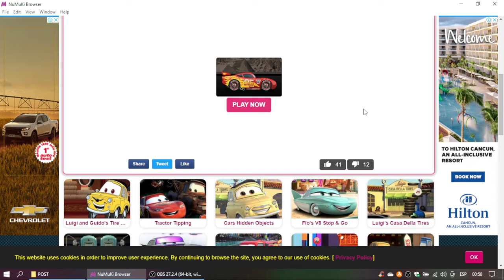Cars Dress Up Lighting Mcqueen Gameplay